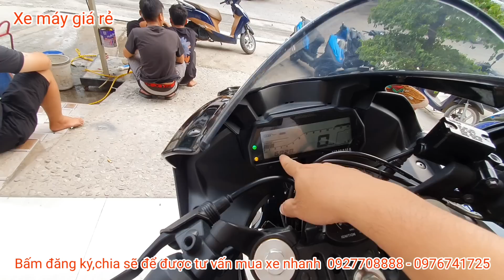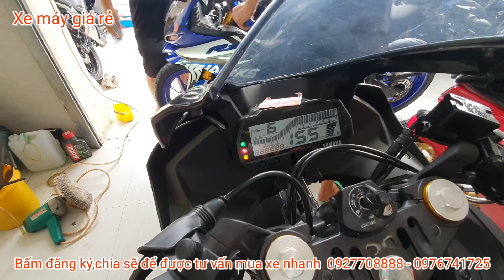Moto thanh lý Giá rẻ R15v3 yamaha r3 mới về giảm mạnh 1,9 triệu | xe máy giá rẻ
Thanh lý moto r15v3,yamaha r3 mới về